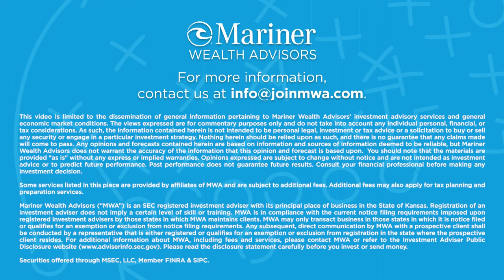Having a Succession Plan in Place | Inside Our Playlist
Brian Leitner sits down with Rich Coppa, managing director & senior wealth advisor at Mariner Wealth Advisors, to discuss how Rich’s firm joined Mariner Wealth Advisors and why it is important to have a business succession plan in place for not only yourself but your clients as well. He also discusses making the move from his successful, two-owner firm of 15 years to Mariner Wealth Advisors to help accelerate his business's growth and plan for succession.

0:00 Intro
0:16 Rich’s Experience with a Business Succession Plan
2:34 One Mariner
4:38 Parting Thoughts
6:24 Outro